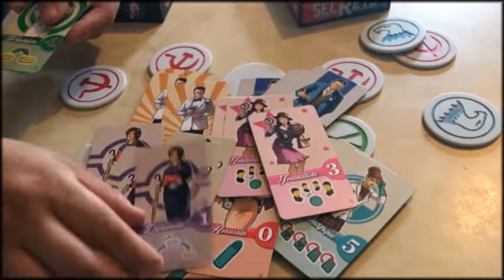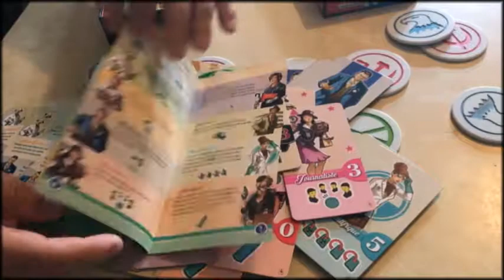Unboxing - Secrets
Ouverture de la boite du jeu SECRETS pour l'émission